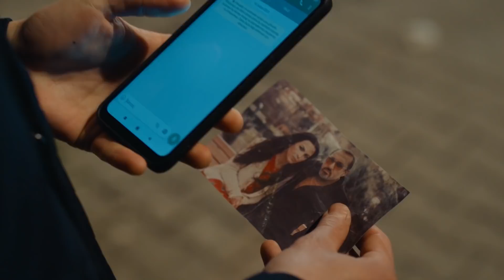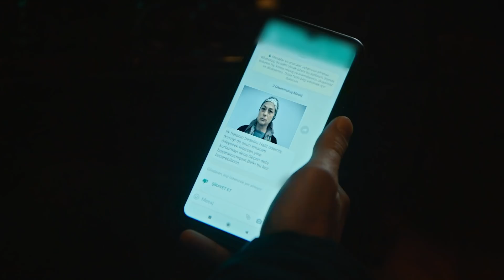Üç Kuruş | 17. Bölüm Efe Komiser Özel Sahneler 👮😎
Yönetmen: Sinan Öztürk
Senaryo: Damla Serim, Eset Akçilad
Yapımcı: Kerem Çatay
İdari Yapımcı: Cem Özkan, Yamaç Okur
Kurgu Yönetmeni: Serdar Çakular
2. Yönetmen: Barbaros Bilgin
Görüntü Yönetmeni: Tolga Kutluay

OYUNCULAR
Kartal: Uraz Kaygılaroğlu
Efe: Ekin Koç
İrfan: Diren Polatoğulları
Bahar: Nesrin Cavadzade
Leyla: Aslıhan Malbora
Neriman: Nursel Köse
Baybars: Kadir Çermik
Çetin: Bora Akkaş
Azade: Sezin Akbaşoğulları
Oktay: Civan Canova
Ruşen: Mustafa Kırantepe
Şesu: Uğur Yıldıran
Korkmaz: Mehmet Bozdoğan
Şahin: Umutcan Ütebay
Halide: Damla Makar
Nesrin: Melissa Yıldırımer
Batu: Aytaç Uşun
Semiha: Süreyya Kilimci
Mesut: Cenk Kangöz
Konyalı: Alişan Uğur
Bülent: Burak Altay
Sahir: Muttalip Müjdeci
Peri: Asena Girişken
Hazal: Tuğçe Yolcu
Aysel: Goncagül Sunar
Adnan: Cüneyt Yalaz
Yeşim: Canan Atalay
Neşe: Aylin Engör
Kamil: Volkan Kıran
Ahmet: Özkan Özipek
Seco: Ömer Çobanoğlu